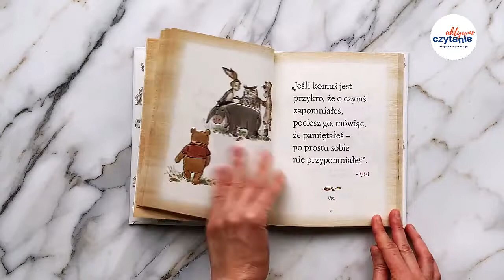Mała księga mądrości Kubusia Recenzja książki dla dzieci – Aktywne Czytanie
Mała księga mądrości Kubusia
DLa wieku 5-100 lat.

Książka została napisana za drobną pomocą Prosiaczka, Kłapouchego, Królika, Sowy i Tygrysa rzeczy jasna!

Wydawnictwo Olesiejuk przygotowało prześliczne wydanie cytatów z Kubusia Puchatka z disnejowskimi ilustracjami. Dobrze znane tak wielu maluchom.

Choć właśnie… ciekawi mnie, czy faktycznie wciąż są znane? Kto czytał Kubusia jako dziecko? Kto czyta dzisiaj ze swoimi dziećmi?